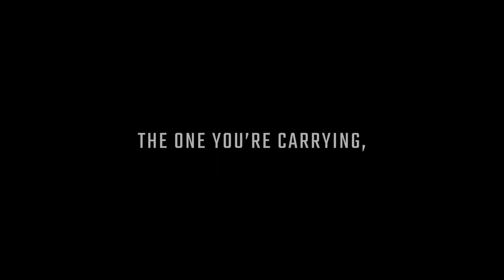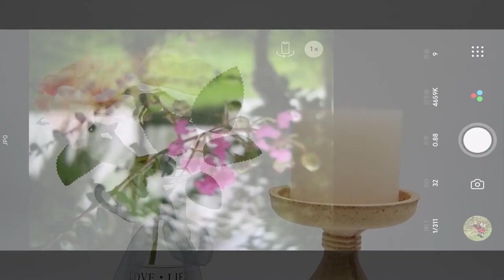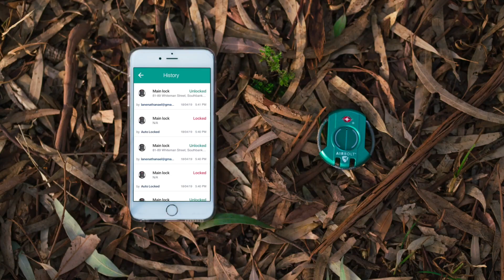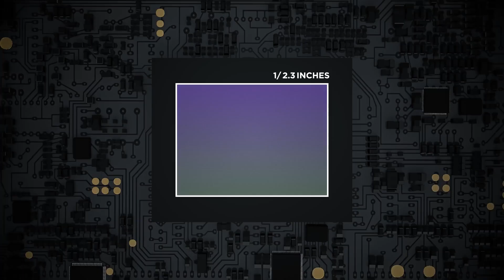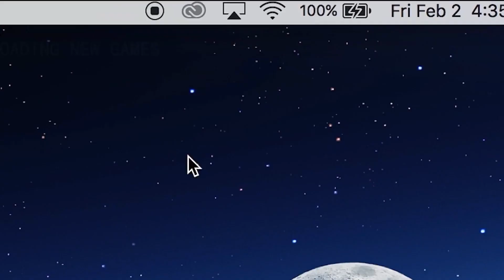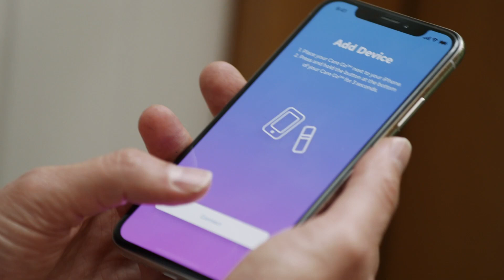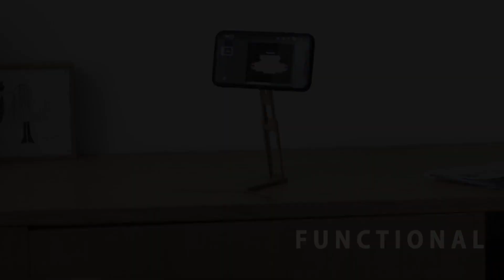10 COOL POCKET GADGETS YOU MUST HAVE 2021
Topics : 10 COOL POCKET GADGETS YOU MUST HAVE 2021

POCKET SPRITE

SURVIVAL CREDIT CARD TOOL

CARE GO PERSONAL ALARM